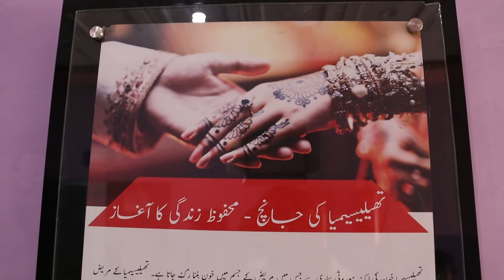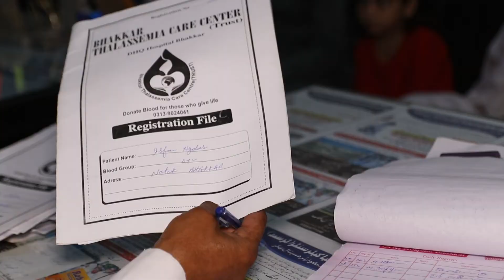Thalassemia day 8 May Report